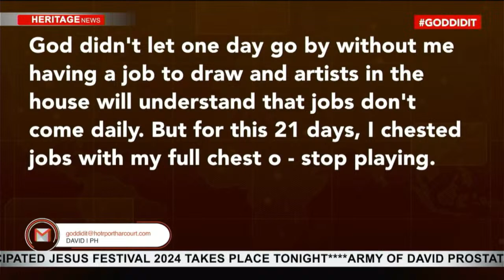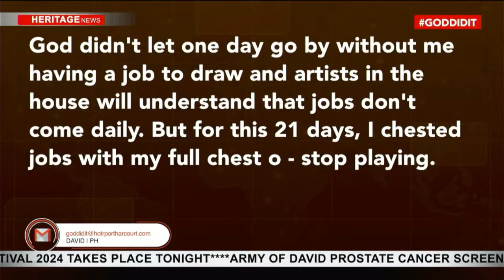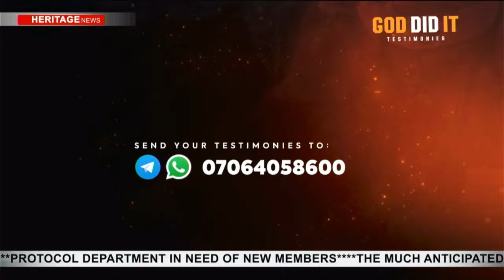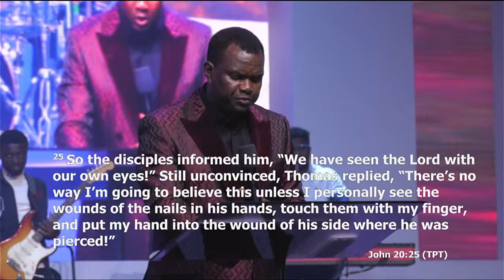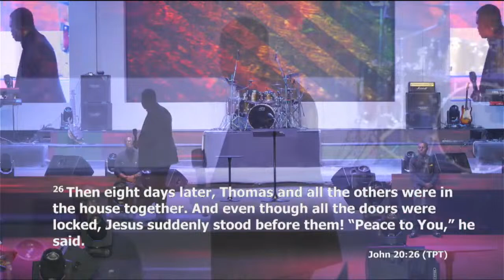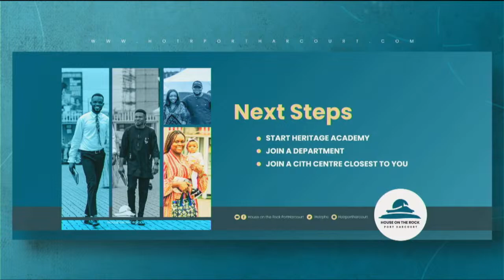FIRST SERVICE | 07/04/2024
Welcome to First  Service!

There is a recovery mandate over your life. It doesn’t matter how far you fall, you can always come back.
You can recover from anything!

A timely word is good enough to glimmer a change, avert the unsavory, and chart the right course. Today  is an opportunity for a 'now word' from the Angel over the house, Pastor Lanre Oluseye.

OFFERING & TITHE
To give your Offering, Tithe and other Special Giving click the link below;
TESTIMONY
If you have a Testimony to share, send your testimony via email to;
PRAYER REQUEST
If you need us to agree with you in Prayer, send your prayer requests via email to;